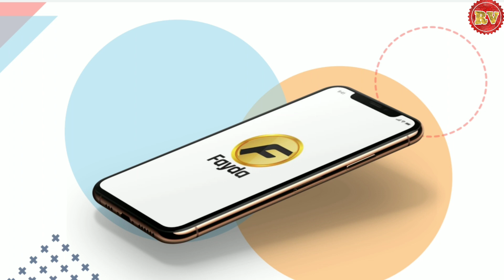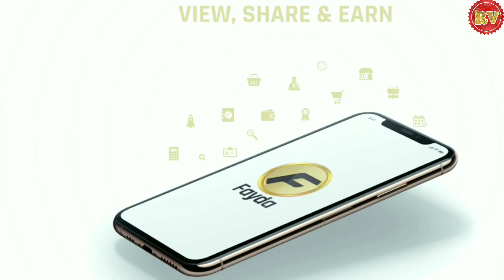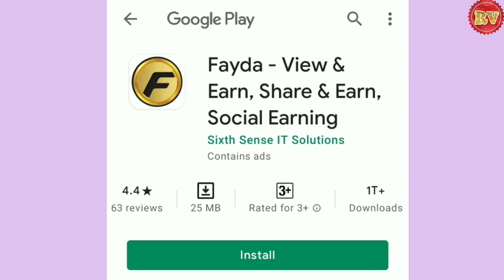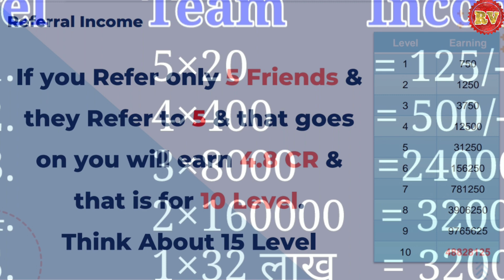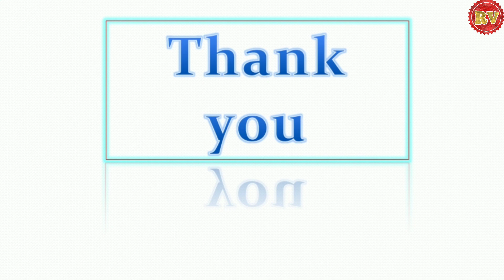Fayda App | Fayda App Se Paise Kaise Kamaye? | Free Referral Income | Jyada Earning App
Fayda App | Fayda App Se Paise Kaise Kamaye? | Free Referral Income | Jyada Earning App | Fayda App Business Plan | Faayda

MD Piyush Nagar Ji

🔔 🥁 *FAYDA APP*🥁🔔
 REGISTRATION FREE

BIGGEST OPPORTUNITY  मैं आपका स्वागत है*
🔔 🥁 FAYDA APP🥁🔔
⛹️‍♂️ REGISTRATION FREE
⛹️‍♂️PRIME MEMBERSHIP WITH GST ONLY 750/-
Dawnload fayda app

*TOTAL 10 TYPE INCOMES*

*1️⃣ TIMELINE WATCH INCOME
*2️⃣ REFERAL INCOME
*3️⃣ LEVEL INCOME
*4️⃣ REWARD INCOME
*5️⃣ LIFESTYLE BONUS
*6️⃣ FAYDA SHOP ERP
*7️⃣ FRANCHISEE INCOME
*8️⃣ FAYDA SATHI INCOME
*9️⃣ REPURCHASE INCOME
*🔟 BONANZA INCOME

5 Type Income देखने के लिए Link पर Click करे

*6️⃣FAYDA SHOP ERP
यह सॉफ्टवेयर कोई भी दुकानदार 10K + GST मैं परचेज कर सकता है। यह सॉफ्टवेयर आपके जिस लेवल पर सेल होता है उस लेवल का आपको 4X कमीशन प्राप्त होता है।
और डायरेक्ट स्पॉन्सर करने पर 400/- बोनस अतिरिक्त प्राप्त होता है। यह सॉफ्टवेयर से दुकानदारो को निम्न तरह के लाभ होंगे
*Vendor Management* Manage all your vendors and their transactions on Fayda ERP

 *Customer Management* Manage all your customers with their Purchase and credit .

*GST Billing*
Genererat .your GST or Non - GST Bills accurate and fast

*Multi Dimensional Discount*
 Generate your GST or Non - GST Bills accurate and fast on mobile or POS machine

 *Accounting*
Get real - time accounting done in backend while just doing your daily transactions

 *Inventory*
Manage  your inventory very easily and control your wastage and Expiry

*Powerful Reporting*
Fayda Shop ERP gives you the power to see detailed report for your business

 *Web & Mobile*
You can use this on mobile or on Laptop

*7️⃣FAYDA FRANCHISEE*
 कोई भी व्यक्ति किसी भी एरिया मैं 10K + GST डिपॉजिट कर फ्रेंचाइजी होल्डर बन सकता है। यह फ्रेंचाइजी आपके जिस लेवल पर सेल होता है उस लेवल का आपको 4X कमीशन प्राप्त होता है।
और *डायरेक्ट स्पॉन्सर करने पर 400/- बोनस अतिरिक्त प्राप्त होता है।* फ्रेंचाइजी को होने बाले लाभ
फ्रेंचाइजी से बिकने बाले उत्पादों पर *5% से लेकर 50% तक का प्रोफिट फ्रेंचाइजी होल्डर को होता है।* फ्रेंचाइजी एरिया से अगर कोई फायदा शॉप पर ऑनलाइन आर्डर होता है तो उस प्रोडक्ट का डिलेवरी सम्बंधित फ्रेंचाइजी से होती है और उसका इंकम भी फ्रेंचाइजी को मिलता है।
*8️⃣FAYDA SATHI INCOME*
कोई भी व्यक्ति किसी भी एरिया मैं *25K + GST डिपॉजिट कर* फायदा साथी बन सकता है। फायदा साथी आपके जिस भी लेवल पर बनता है उस लेवल का आपको 10X कमीशन प्राप्त होता है।और डायरेक्ट फायदा साथी स्पॉन्सर करने पर *1000/- बोनस अतिरिक्त प्राप्त होता* है।

*Fayda Saathi Earnings -10 Pin Code Allotment*

● Rs. 50 /- Per Shop On boarding & Support
● Rs. 50 /- On Per Shop Upgrade - 750 /-
● Rs. 500 /-  On Per Shop Upgrade - 10000 /-
● Rs. 500 /- On Per Franchisee Connect
● 1% of Franchisee Turnover
● 1 % of B2B Delivery
● 10% of Advertisement Sale

*9️⃣ REPURCHASE INCOME*
Earn 6 % Of Sales When Your Team Network Purchase
Products From Franchisee
Level     -    Income
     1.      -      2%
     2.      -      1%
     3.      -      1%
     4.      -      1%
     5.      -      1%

Topic:-
1. Fayda App
2. Fayda App Se Paise Kaise Kamaye
3. Free Referral Income
4. Jyada Earning App
5. Fayda App Business Plan
6. Faayda
7. Fayda bazar
8. RV technology